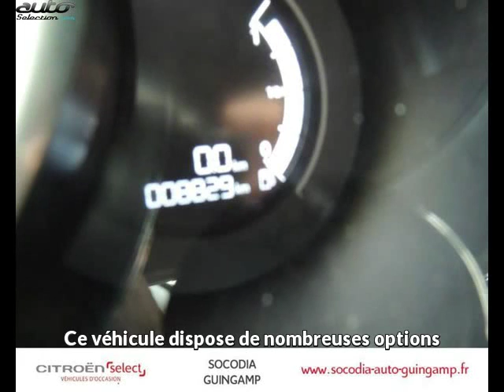Ds ds3 occasion visible à Guingamp présentée par Citroën guingamp socodia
Cette Ds ds3 occasion disponible à Guingamp dans le 22 est mise en vente par Citroën guingamp socodia - 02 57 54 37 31 - tous les détails sont